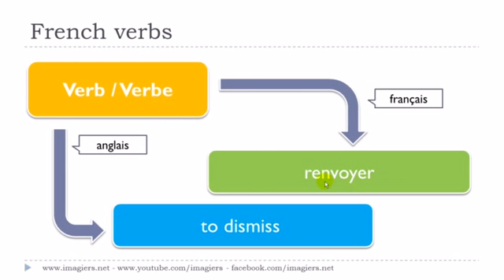Französisch lernen # Le verbe # renvoyer